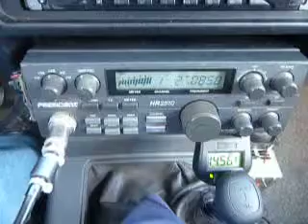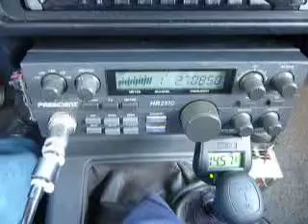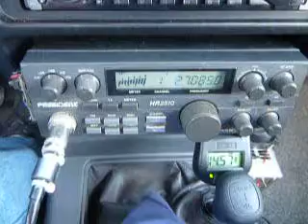10-18-2010 ModSquad 2118 MisFit G.T.Charlie JohnDenver